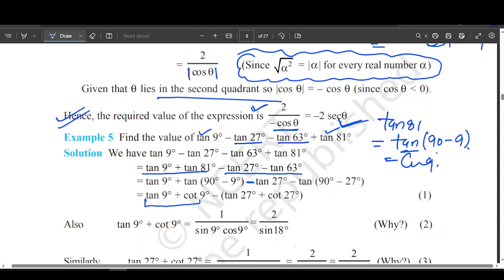TRIGONOMETRY HIGHER LEVEL PROBLEMS LEC 5 II JEE II NDA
problemsolving LEC 5 II
jee II